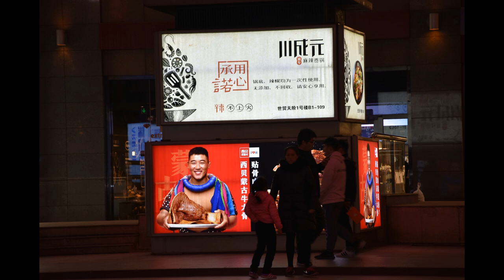Chiny Pekin z okien autokaru fotorelacja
Pekin – stolica Chińskiej Republiki Ludowej oraz jedno z czterech miast wydzielonych, podlegające bezpośrednio władzom kraju. Jest drugim, po Szanghaju, miastem Chińskiej Republiki Ludowej pod względem liczby ludności- w 2020 roku liczyło 21,89 miliona mieszkańców. Jak Wam się podoba to miasto? Zostawcie komentarz. @ZdrowieToWolność